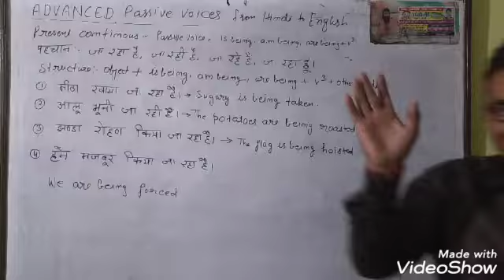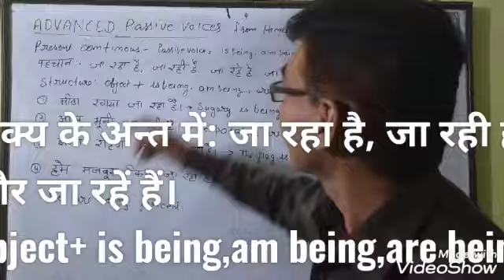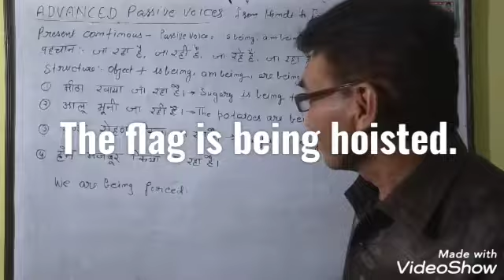Hindi passive into English